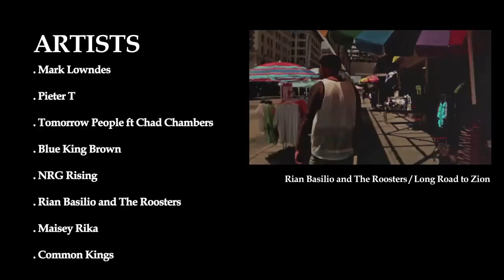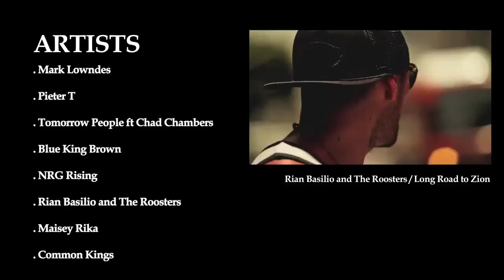Pacific Roots vol.3 Official Trailer (message from "Blue King Brown" ver.)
iTunes 先行配信中！

"南の島の風が吹く、極上の音楽体験"をコンセプトに、
多くのリスナーの支持を獲得した
アイランド・ソウル・コンピレーション・シリーズ
「Pacific Roots」第三弾が6/12にリリース！

「GREENROOM FESTIVAL '13」での来日も盛況だった、
オーストラリア出身の"Blue King Brown"からの
レコメンド・コメントが収録されたオフィシャル・トレイラー

アートワークは前作に引き続き、U.Kの名門サッカーチームリヴァプールへの作品提供等、日本を代表するペインターDragon76、サウンドプロデューサーには横浜のセレクターHOMERUN SOUNDを迎えた今年の夏の必聴盤！

V.A.「Pacific Roots vol.3」
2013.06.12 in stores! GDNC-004